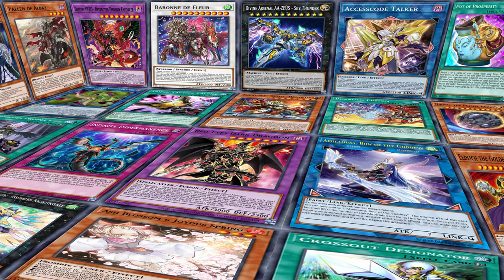Deck Spright - Frog / Post Power of the Elements (Agosto 2022) Replays and Decklist. | EdoPro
🎞Toon Bookmark🎞
00:00 Intro
00:27 Vs Swordsoul
02:08 Vs Despia
04:18 Vs Dinosaur
05:59 Vs Salamangreat
07:44 Vs Shaddoll
09:16 Decklist
10:05 Musica

📜Decklist📜
Main Deck:
Splight Jet x3
Splight Red x2
Splight Blue x3
Splight Carrot x2
Swap Frog x3
Deep Sea Diva x3
Ronintoadin x1
Dupe Frog x2
Effect Veiler x3
Instant Fusion x1
Harpie's Feather Duster x1
Splight Starter x3

Extra Deck:
Allvain the Essence of Vanity x1
Divine Arsenal AA-ZEUS - Sky Thunder x1
Downerd Magician x1
Toadally Awesome x1
Sky Cavalry Centaurea x1
Onibimaru Soul Sweeper x1
Gigantic Splight x2
Cat Shark x1
Accesscode Talker x1
Selene, Queen of the Master Magicians x1
Crystron Halqifibrax x1
Splight Elf x2